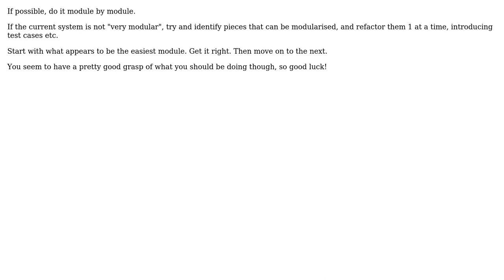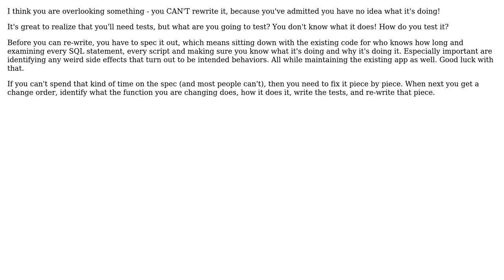Software Engineering: Considerations before rewriting a software component from scratch?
With thanks & praise to God, and with thanks to the many people who have made this project possible! | Content (except music & images) licensed under CC BY-SA | Music | Images & others | With thanks to user Torben Gundtofte-Bruun user ozz user Michael Kohne user Karl Bielefeldt user JeffO and the Stack Exchange Network Trademarks are property of their respective owners. You are responsible for your own actions.